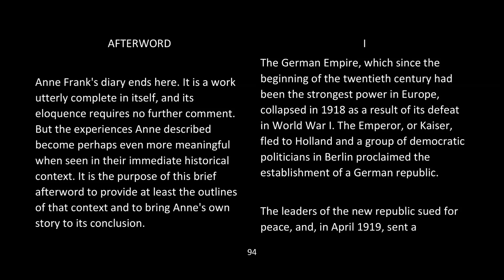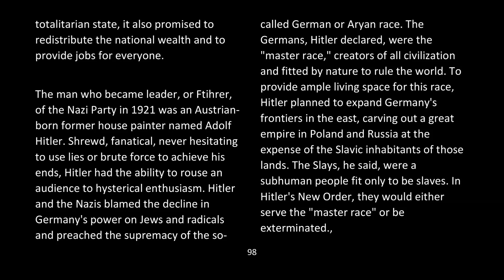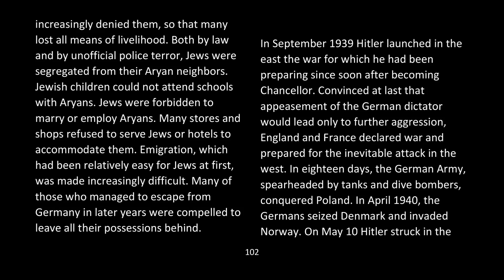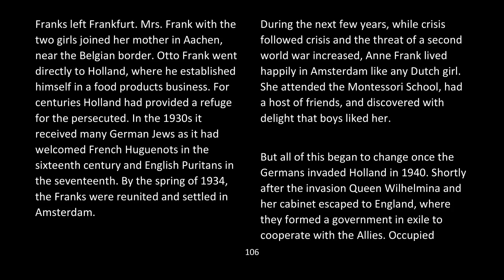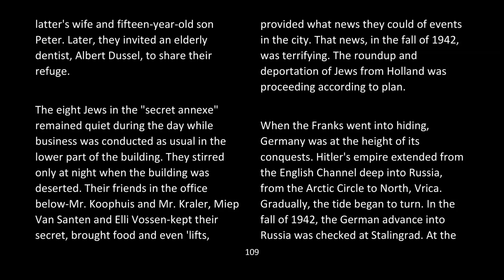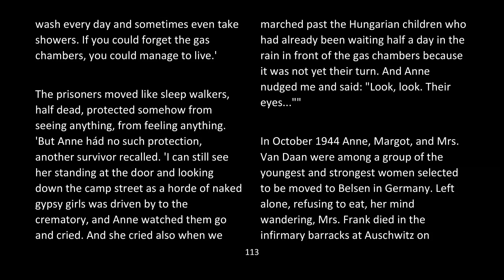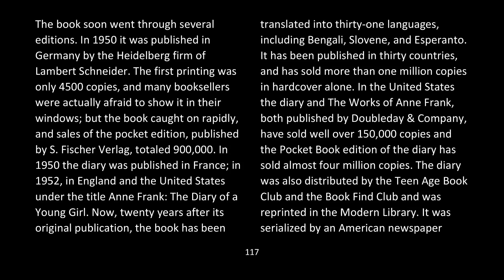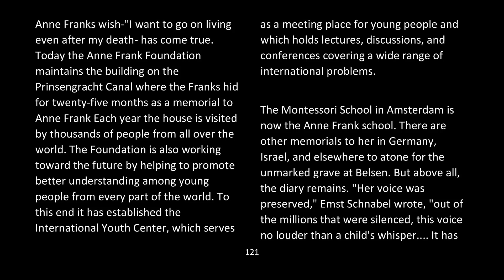Afterword - Anne Frank's Diary and Its Historical Context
The afterword delves into the historical context surrounding Anne Frank's life and the atrocities committed during the Holocaust. It begins by discussing the rise of the Nazi regime in Germany after World War I, highlighting the discriminatory policies and anti-Jewish measures implemented by the Nazis. Keywords such as "Nazi occupation," "Nazi persecution," and "Jewish persecution" underscore the systematic oppression faced by Jewish communities across Europe.

The narrative then shifts to Anne Frank's personal story, detailing her family's decision to go into hiding in Amsterdam to evade deportation to concentration camps like Auschwitz and Bergen-Belsen. Keywords such as "Anne Frank," "Auschwitz," and "Bergen-Belsen" highlight the harrowing experiences endured by Anne and millions of other Holocaust victims.

The afterword emphasizes the enduring legacy of Anne Frank's diary, which provides a poignant firsthand account of life during the Holocaust. Keywords such as "Diary of Anne Frank" underscore the significance of Anne's writings in documenting the human cost of intolerance and persecution.

Furthermore, the afterword discusses post-war developments, including the publication and global dissemination of Anne's diary, as well as the establishment of memorials and educational initiatives to commemorate Holocaust victims and promote tolerance and understanding. Keywords such as "Holocaust," "memorials," and "educational initiatives" highlight efforts to preserve the memory of Anne Frank and ensure that the atrocities of the Holocaust are never forgotten.